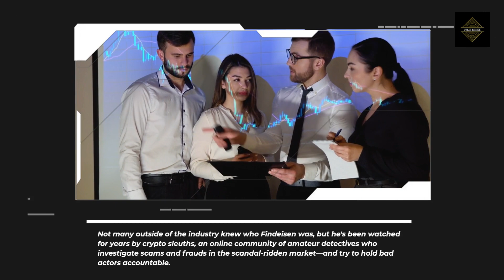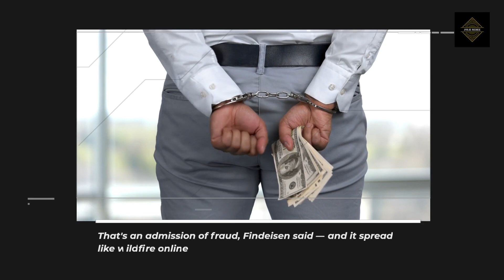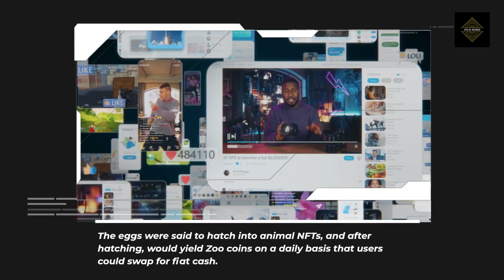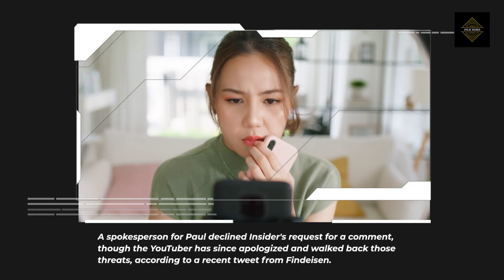Who is Coffeezilla? cryptocurrency, theft, coffeezilla, millions, cybercrime, cyber-attack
This is my opinion from an article by Jennifer Sor, Yahoo News 1/29/23
Coffeezilla, who has been tracking crypto-related crimes, believes that the hack has resulted in the theft of millions of dollars worth of cryptocurrency. The article does not provide any further details about the hack or the specific cryptocurrency that was affected.
This video expresses my opinion only!